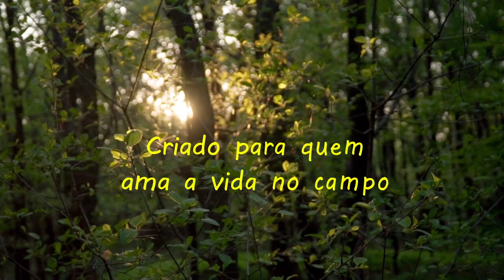Igrejinha à beira da estrada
Encontramos essa igrejinha na beira da estrada onde passávamos de volta do nosso passeio. Gravei pois sei que muitos irão gostar.